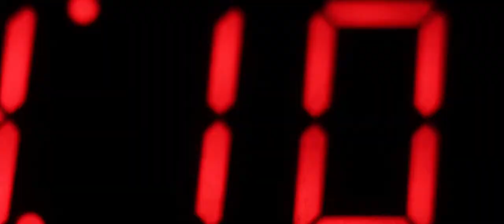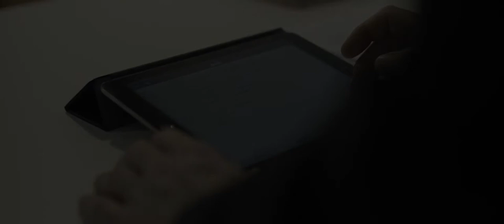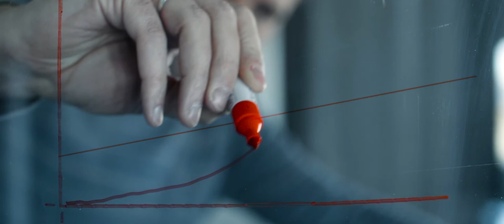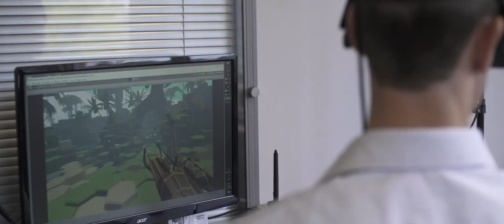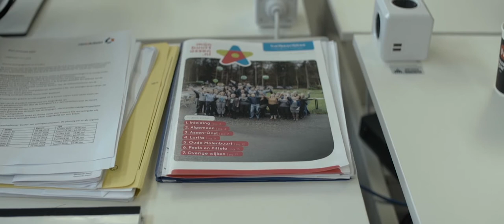Het Verhaal van Assen by Bluemedia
In opdracht van de Gemeente Assen en in samenwerking met Statement communicatie hebben wij deze film geproduceerd. Een film die laat zien waar de gemeente nu staat, wat de visie is voor de komende jaren en hoe er vorm gegeven gaat worden aan veranderingen binnen de gemeente.